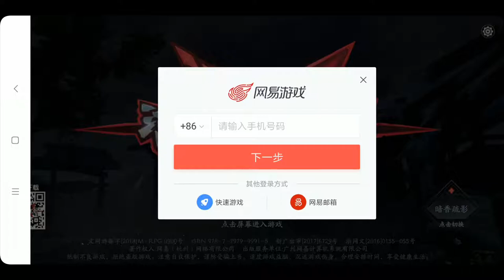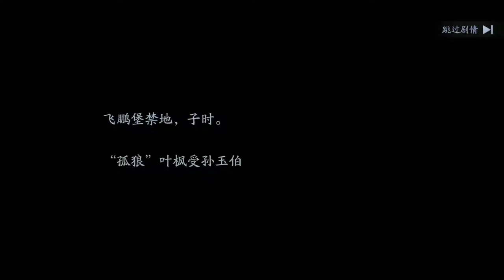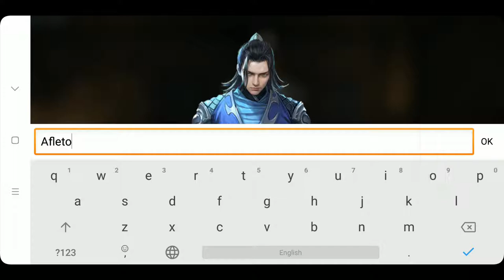[Action RPG] Meteor Butterfly Sword [流星蝴蝶剑] Gameplay | Android / iOS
The full platform public beta is now fully open!
Download and Try it Now!

Game: Meteor Butterfly Sword 『流星蝴蝶剑』
Genre: Action RPG
Developer / Publisher: NetEase game
Platform: Android / iOS
Language: Chinese